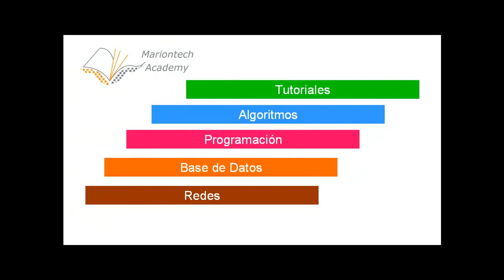Mariontech Academy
for tutorials and OpenCourseWare teaching material. Tutoriales y material de enseñanza OCW.